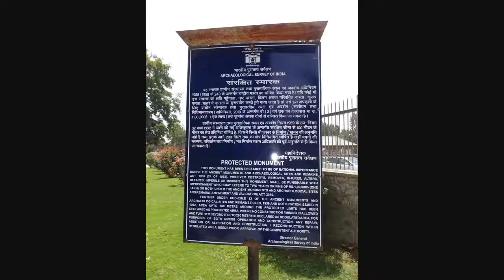Kashmir Aug, Sep 2015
The scenery is serene and inviting